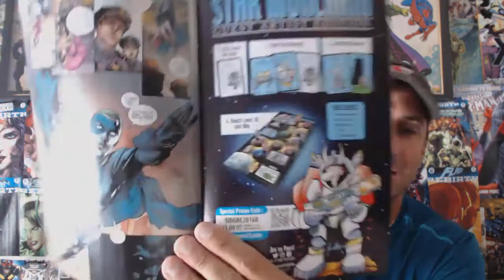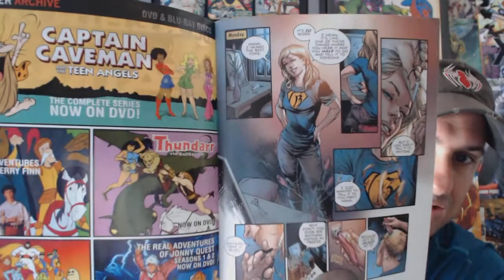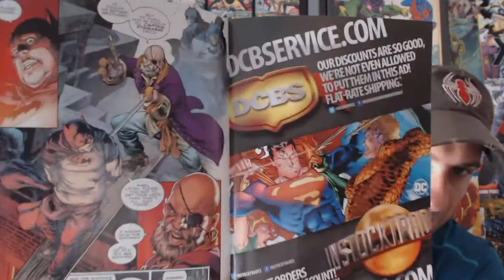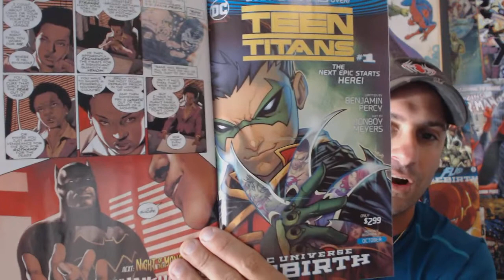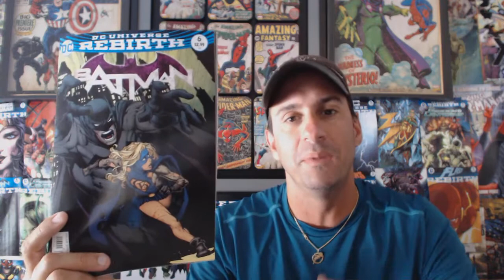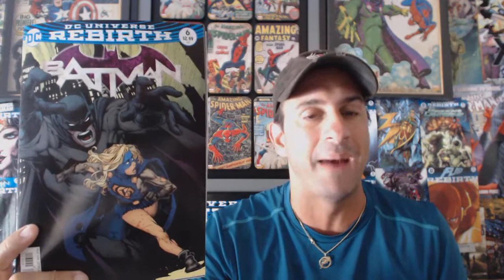Batman #6 Comic Book Review!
Hey Frontline Fans Mike SPIDER-SLAYER is Back! This Time I am going to recap and Discuss Batman #6. As always thank you for Supporting Comic Frontline 😎